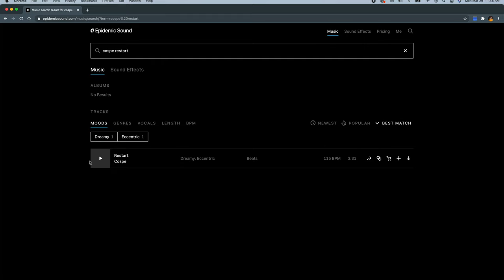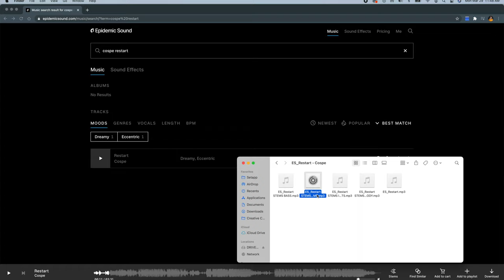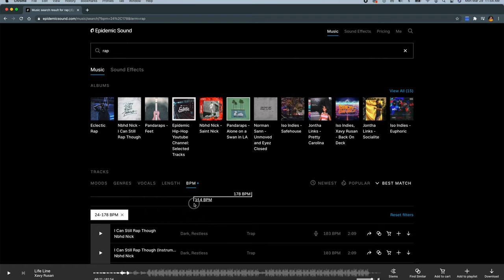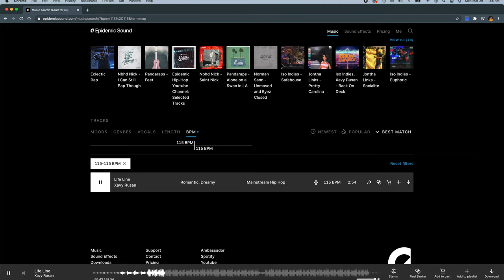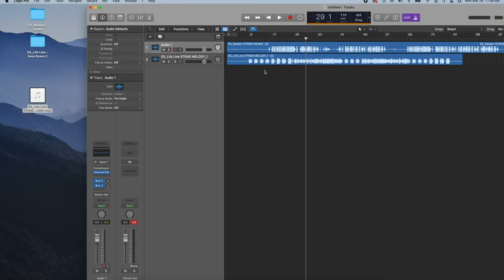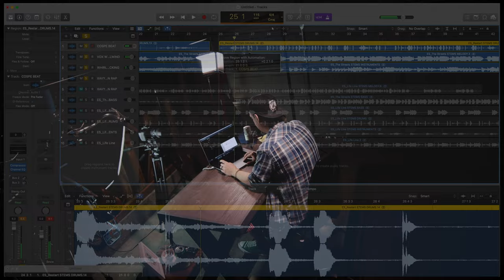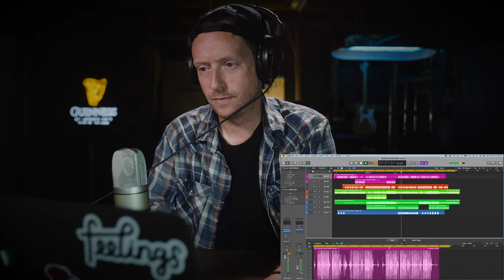USE EPIDEMIC SOUND STEMS TO MAKE NEW SONGS! // 🔥REMIX TUTORIAL 🔥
Make unique songs for your content by 'mashing up' stems from different tracks in Epidemic Sound! Here's how I created a new, unique composition using 3 different songs!

My Main Camera
My Second Camera
My Favorite Lens
Other great Lens
B-roll/Detail Lens
Wide Lens
Camera Mic
Pro Mist Filter
SD Card
Battery Grip
Awesome Affordable Lighting